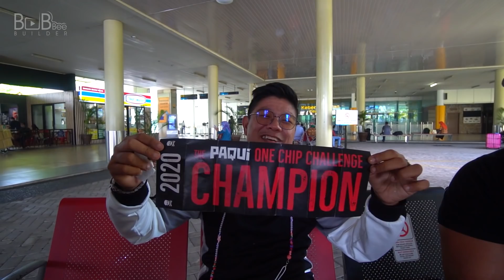ANDIKA MAHESA / BABANG TAMVAN❗️❗️ APAKAH DIKENAKAN UNDANG-UNDANG?! PAQUI ONE CHIP CHALLENGE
Halo Guys,
Lagi jalan-jalan di bandara membawa Paqui One Chip Challenge, eh ketemu Babang Tamvan @kangenband_official
Yasudah langsung aja gue kasih pelajaran! Dia gue kerjain suruh makan Paqui. Kira-kira masih Tamvan gak ya setelah makan Paqui? Hahahahaha
Tonton video di atas yah! Jangan di Skip!

EASY!!!

LINK UNTUK ORDER MERCHANDISE SHOPEE / TOKOPEDIA :
SHOPPE :